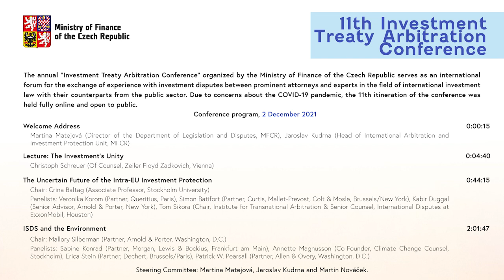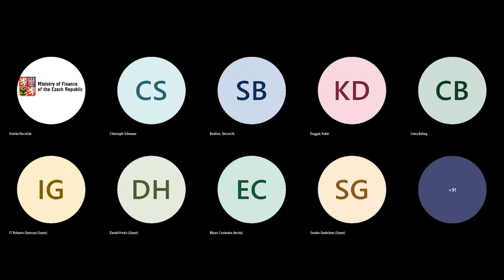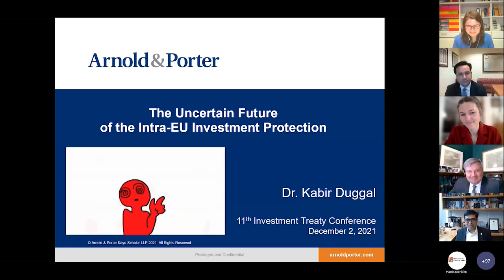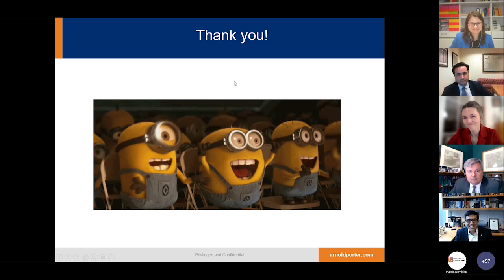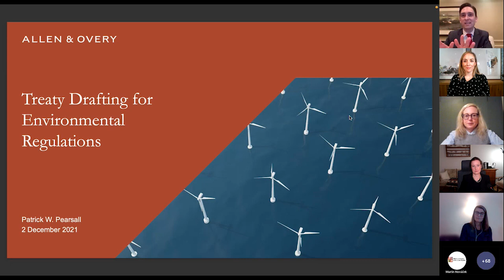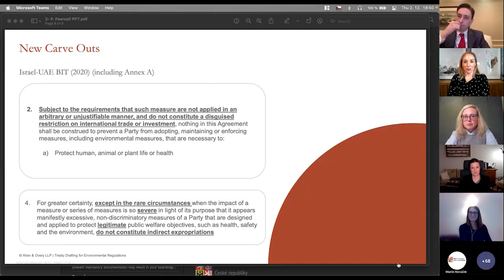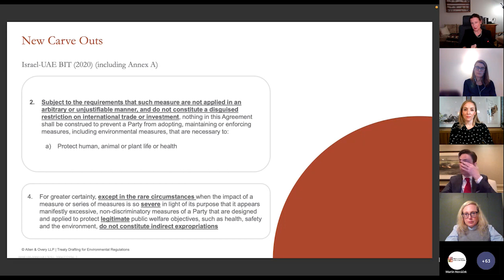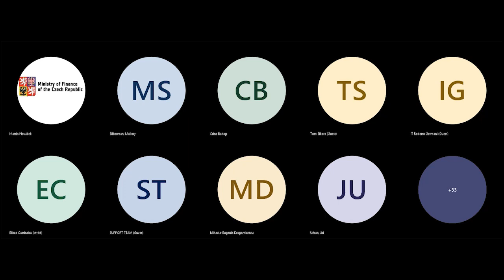11th Investment Treaty Arbitration Conference in Prague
The annual “Investment Treaty Arbitration Conference” organized by the Ministry of Finance of the Czech Republic serves as an international forum for the exchange of experience with investment disputes between prominent attorneys and experts in the field of international investment law with their counterparts from the public sector. Due to concerns about the COVID-19 pandemic, the 11th itineration of the conference was held fully online and open to public.

0:00 Conference Program
0:15 Welcome address
4:40 Lecture: The Investment's Unity
44:15 The Uncertain Future of the Intra-EU Investment Protection
2:01:47 ISDS and the Environment